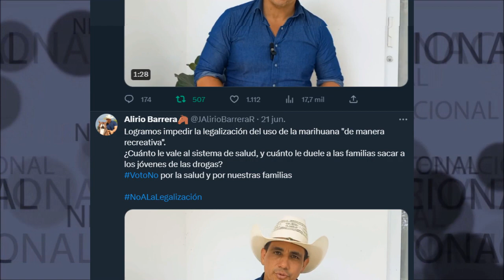VOTE NO A ESTE PROYECTO POR NUESTRAS FAMILIA || Alirio barrera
Logramos impedir la legalización del uso de la marihuana "de manera recreativa".
¿Cuánto le vale al sistema de salud, y cuánto le duele a las familias sacar a los jóvenes de las drogas?
VotoNo por la salud y por nuestras familias

Alirio Barrera